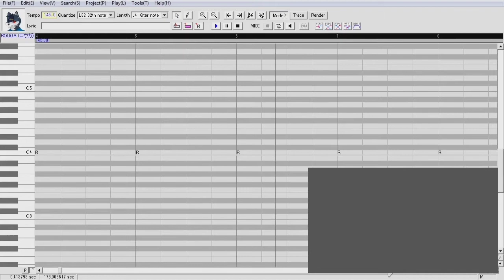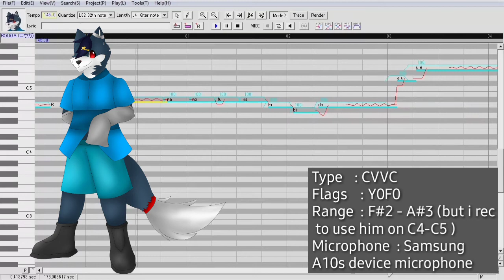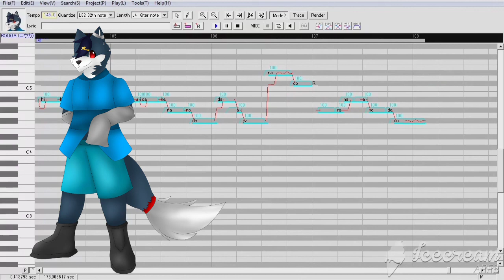( ROUGA Voicebank Release ) 1925 「UTAU カバー」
Finally, ROUGA can be released
tbh, recording this vb, is hard =") but i'm happy cause i can made it

Song : 1925
Original :  T-POCKET
ust : Zansatsu